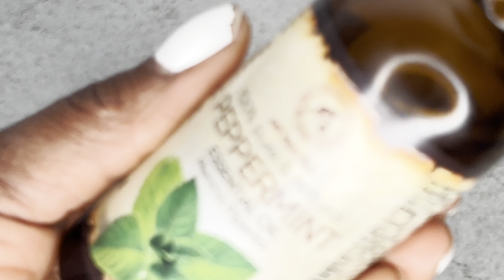If Clove Is Not Grow Your Hair, You Need To Try This Ingredients Instead.Better Than Clove Water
Hi guys welcome back again to my channel. In Today’s video Im  gonna be showing you how I prepare black rice,  Rosemary, ginger and peppermint leaf overnight hair spray for massive hair growth.

Rosemary Water improve circulation to the scalp thus encouraging hair!  It’s moisture a dry scalp, and prevent flacking and dandruff. Rosemary water sitmulates blood circulation
To the scalp and promote hair growth as well as scalp issues relieves irritation, dry flaky, dandruff, ridden, scalp and promote a healthy hair growth. It also have Anti Fungal properties Eliviates dandruff soothes the scalp. you can use this liquid everyday or 3 x  a week or everyday. You don’t have to wash it out. You can use it as a leave-in condition.

Ginger helps improve the circulation of the scalp while also stimulating each hair follicle, which in turn promotes natural hair growth. The many vitamins, minerals, and fatty acids in ginger also contribute to strengthening your hair strands to combat hair loss, and ginger contributes to restoring moisture loss.

Black rice is rich in antioxidants, its make your hair stronger , its stimulates your hair follicles, deep conditions hair, treat spit ends, and  also treat dandruff .
Black rice also helps to strengthen the hair roots, and smooth the surface of the hair to produce longer hair growth .

Peppermint leaf increases blood circulation to the scalp , its improve hair growth and prevents some hair loss. Peppermint Also help prevent or kill head rice.

I hope you guys give it a try, I will be dropping all the ingredients here down below.

 the ingredients is very very easy you have all of them in your kitchen.👇🏾

* Black rice
*Rosemary
* peppermint Leaf
* ginger

My hair growth herbs oil and butter is a powerful mixed herbs and essential oil designed to promote healthy hair growth, treat hair loss and baldness, reduce hair loss, strengthens and soften dry Damage. It’s also helps fight lice and dandruff .

This hair herbs oil is handmade with all natural ingredients that contains high levels of antioxidants and nutrients, such as vitamins, minerals, protein , amino acids, folic acid , magnesium.

If you want to add any oil feel free to add any .

No Joke: If Your Hair Is Not Growing, You Need Try This Ingredients.. 2 Month Results Will Shock You

How to DIY Rosemary & Garlic Oil For Extreme Hair Growth | The Faster Hair growth Oil Ever 🇨🇭

Fenugreeks seed oil, fenugreeks seeds for hair growth , ginger oil for massive hair growth, Ginger oil